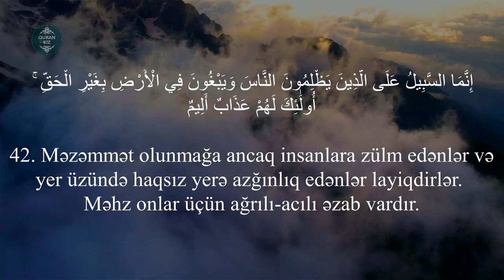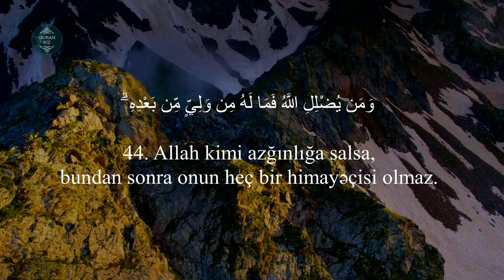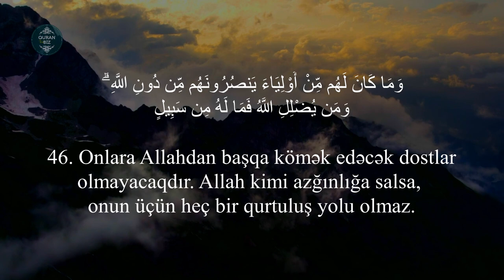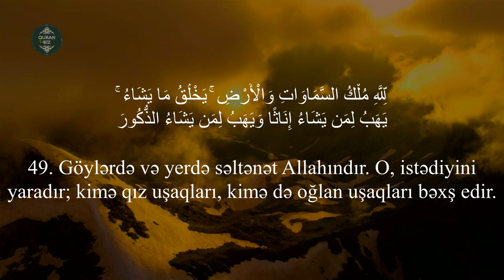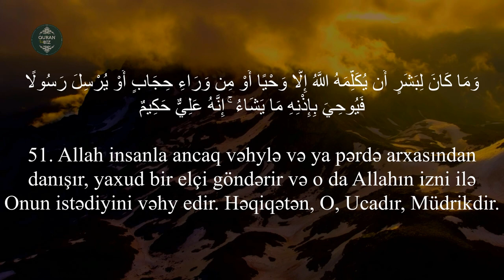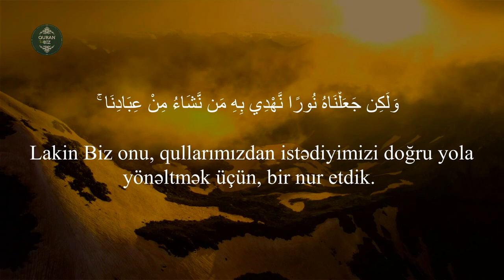Ən gözəl Quran qiraəti ..Şura surəsi 40-53 I Fahad wasel Almutairi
Oxuyur : Fahad wasel Almutairi / فهد واصل المطيري
42. əş-Şura surəsi / سورة الشورى
"Şura" surəsi, 53 ayə,

Məşhur qarilər:
İdris Abkar.
Saad Al Ghamdi
Mişari ar-Raşid
Feysal ar-Ruşud
Muhammad Al-Luhaidan
Abdul Həlim
İslam Subhi

 1. Fatihə surəsi 2. əl-Bəqərə surəsi 3. Ali-İmran surəsi 4. ən-Nisa surəsi
5. əl-Maidə surəsi 6. əl-Ənam surəsi 7. əl-Əraf surəsi 8. əl-Ənfal surəsi
9. ət-Tovbə surəsi 10. Yunus surəsi 11. Hud surəsi 12. Yusuf surəsi
13. ər-Rad surəsi 14. İbrahim surəsi 15. əl-Hicr surəsi 16. ən-Nəhl surəsi
17. əl-İsra surəsi 18. əl-Kəhf surəsi 19. Məryəm surəsi 20. Ta ha surəsi
21. əl-Ənbiya surəsi 22. əl-Həcc surəsi 23. əl-Muminun surəsi
24. ən-Nur surəsi 25. əl-Furqan surəsi 26. əş-Şuəra surəsi
27. ən-Nəml surəsi 28. əl-Qasas surəsi 29. əl-Ənkəbut surəsi
30. ər-Rum surəsi 31. Loğman surəsi 32. əs-Səcdə surəsi
33. əl-Əhzab surəsi 34. Səba surəsi
35. Fatir surəsi 36. Ya sin surəsi 37. əs-Saffat surəsi
38. Sad surəsi 39. əz-Zumər surəsi 40. Ğafir surəsi
41. Fussilət surəsi 42. əş-Şura surəsi 43. əz-Zuxruf surəsi
44. əd-Duxan surəsi 45. əl-Casiyə surəsi 46. əl-Əhqaf surəsi
47. Muhəmməd surəsi 48. əl-Fəth surəsi
49. əl-Hucurat surəsi 50. Qaf surəsi 51. əz-Zəriyət surəsi
52. ət-Tur surəsi 53. ən-Nəcm surəsi 54. əl-Qamər surəsi
55. ər-Rahmən surəsi 56. əl-Vaqiə surəsi 57. əl-Hədid surəsi
58. əl-Mucadilə surəsi 59. əl-Həşr surəsi 60. əl-Mumtəhənə surəsi
61. əs-Saff surəsi 62. əl-Cumuə surəsi 63. əl-Munafiqun surəsi
64. əl-Təğabun surəsi 65. ət-Talaq surəsi 66. ət-Təhrim surəsi
67. əl-Mulk surəsi 68. əl-Qaləm surəsi 69. əl-Həqqa surəsi
70. əl-Məaric surəsi 71. Nuh surəsi 72. əl-Cinn surəsi
73. əl-Muzzəmmil surəsi 74. əl-Muddəssir surəsi
75. əl-Qiyəmə surəsi76. əl-İnsan surəsi 77. əl-Mursəlat surəsi
78. ən-Nəbə surəsi 79. ən-Nəziət surəsi 80. Əbəsə surəsi
81. ət-Təkvir surəsi 82. əl-İnfitar surəsi 83. əl-Mutaffifin surəsi
84. əl-İnşiqaq surəsi 85. əl-Buruc surəsi 86. ət-Tariq surəsi
87. əl-Əla surəsi 88. əl-Ğaşiyə surəsi 89. əl-Fəcr surəsi 90. əl-Bələd surəsi
91. əş-Şəms surəsi 92. əl-Leyl surəsi 93. əd-Duha surəsi
94. əş-Şərh surəsi 95. ət-Tin surəsi 96. əl-Ələq surəsi
97. əl-Qadr surəsi 98. əl-Beyyinə surəsi 99. əz-Zəlzələ surəsi
100. əl-Adiyat surəsi 101. əl-Qariə surəsi 102. ət-Təkəsur surəsi
103. əl-Əsr surəsi 104. əl-Huməzə surəsi 105. əl-Fil surəsi
106. Qureyş surəsi 107. əl-Maun surəsi 108. əl-Kovsər surəsi
109. əl-Kəfirun surəsi 110. ən-Nəsr surəsi 111. əl-Məsəd surəsi
112. əl-İxlas surəsi 113. əl-Fələq surəsi 114. ən-Nəs surəsi